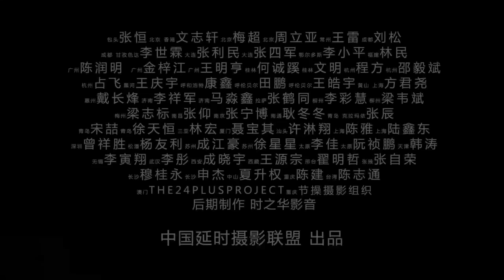CHINA IN MOTION 2 - Timelapse. Trailer. 韵动中国2 - 首个两岸三地延时摄影 预告片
First cooperative timelapse production of China.We make this film together without meeting each other.
58 cities of orient,75 photographers,more than 200 days,condensed into 9 minutes.Light up the glory of China.

Planners: Vincent May, Heng Zhang, Denis Magic
Photography: UTCN members.
Post Production: Blooming Time Project

Union of Timelapse China
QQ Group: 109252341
第一部中国联合两岸三地延时摄影之作，58座东方之城、75名摄影师、200余天日夜兼程、20万张照片、凝聚9分钟，绽放华夏之美。
当你开启新的一天，我们在迎接日出日落。
当你入夜闭上双眼，我们在守候斗转星移。

策划：梅超，张恒 ，翟明哲
摄影：中国延时摄影联盟部分成员
后期制作：时之华影音